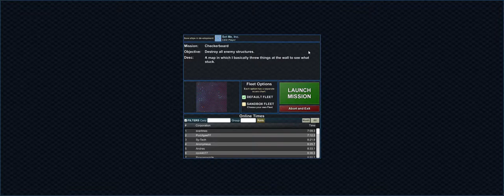Particle Fleet: Emergence - Game Play